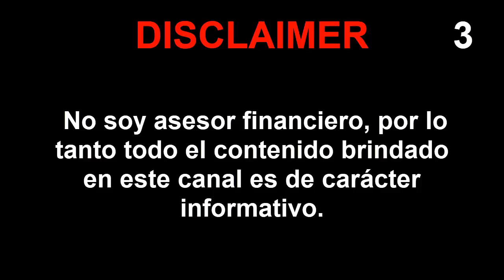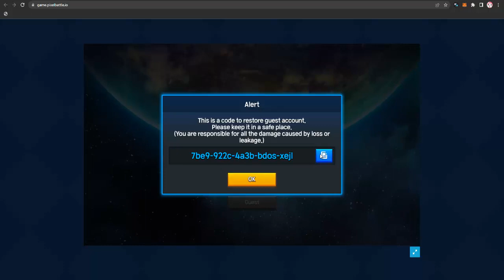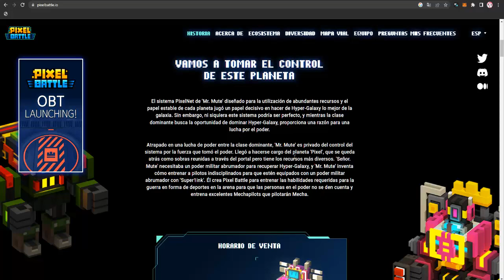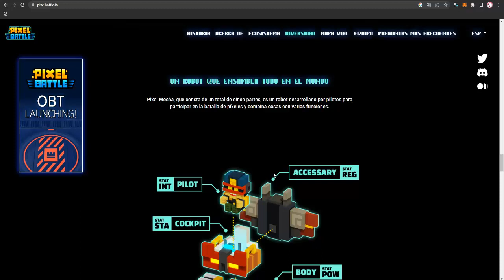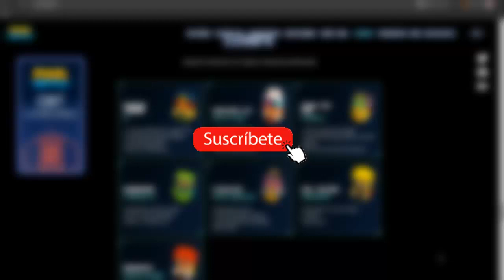🤯 NUEVO JUEGO NFT FREE TO PLAY PARA GANAR $$ 2023🤯PIXELBATTLE ✅CÓMO GANAR DINERO SIN INVERTIR